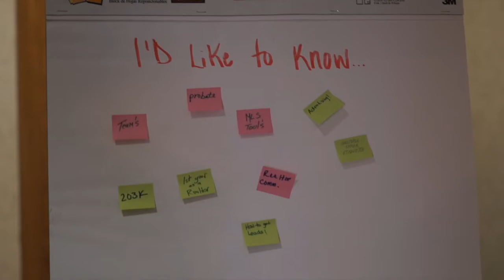Don't miss RI REALTORS REBar Camp.